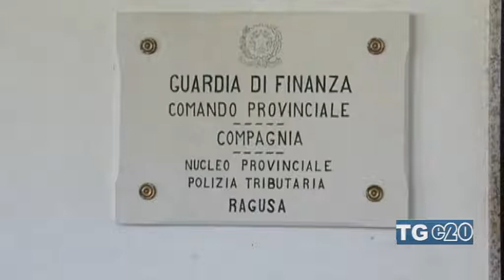Ragusa. Operazione THE GIFT della guardia di finanza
Si chiama Operazione THE GIFT. In azione la Guardia di Finanza in materia di riciclaggio e distrazione di fondi pubblici destinati all'accoglienza dei migranti. Scoperto un “buco” nelle casse della Onlus IL DONO di Ragusa di oltre 1 milione 600 mila euro.